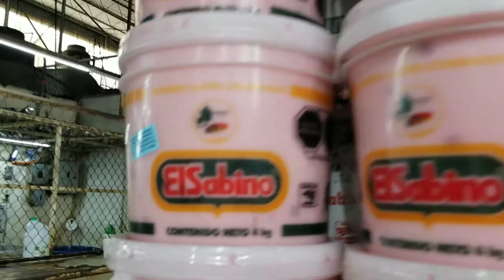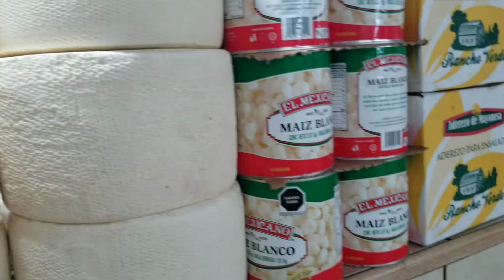MERCADO DE APATZINGAN MICHOACAN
Facebook: Rossy tu compañera en la cocina